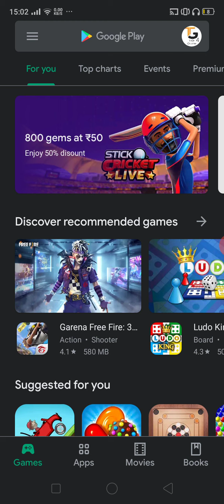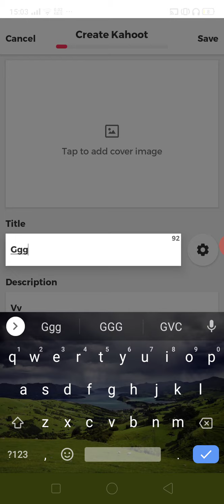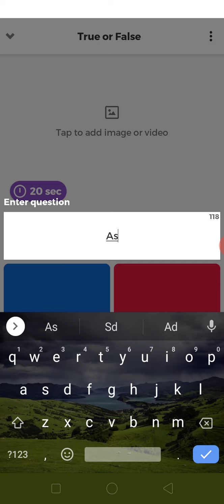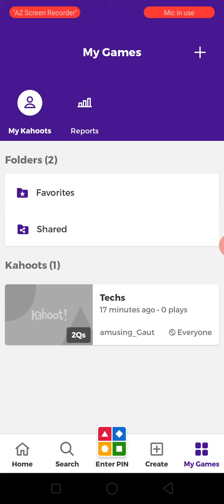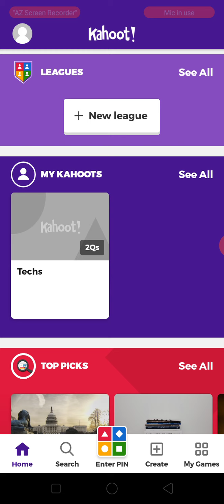Kahoot - Create a quiz and join quiz full tutorial explain in hindi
Kahoot aap